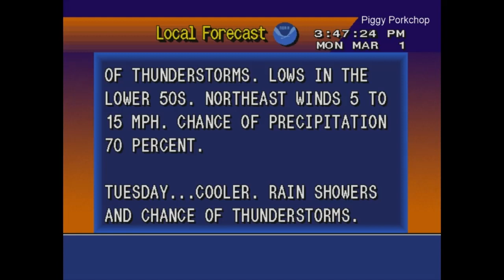EAS Required Monthly Test Mississippi Statewide Test NOAA Weather Radio +WeatherSTAR4000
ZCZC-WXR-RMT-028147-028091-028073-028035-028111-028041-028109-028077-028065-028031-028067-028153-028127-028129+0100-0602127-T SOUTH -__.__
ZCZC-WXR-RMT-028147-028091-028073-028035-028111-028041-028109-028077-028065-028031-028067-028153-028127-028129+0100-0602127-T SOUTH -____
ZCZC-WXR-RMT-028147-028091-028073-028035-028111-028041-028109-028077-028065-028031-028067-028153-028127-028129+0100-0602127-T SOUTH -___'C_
NNNN___7_
NNNN____
NNNN____